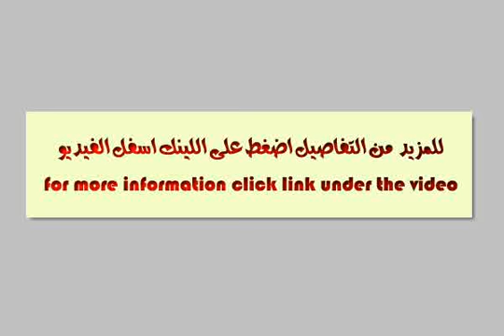Unfurnished Duplex for rent in El Maadi with Roof Shared Swimming Pool.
Egypt, Real Estate. Cairo, Maadi, Duplex, Unfurnished 4 Receptions, 3 Bedrooms, 3 Bathrooms, Landry roomShared Swimming Pool, Roof